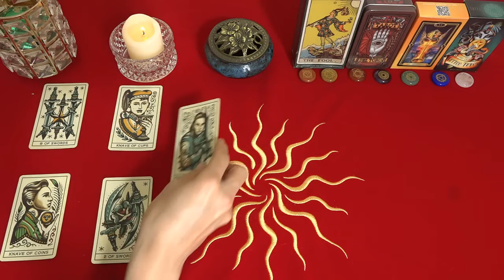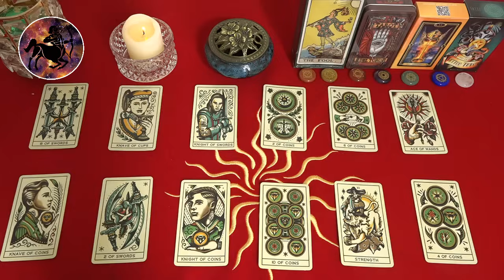Mhoni Vidente 17 de Noviembre🛑 Horóscopo y Predicciones✨ El destino se transforma con prosperidad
Mhoni Vidente de hoy 17 de Noviembre. Hoy, cuando la Luna forma un ángulo de 45 grados con Saturno, Cáncer trabaja muy duro. No querrás quedarte rezagado.
Si quieres demostrar tu valía, debes concentrarte en desarrollar tus fortalezas. Si simplemente trabaja sin un objetivo claro, fácilmente desperdiciará esfuerzos en vano.
Redes oficiales de Mhoni Vidente:
♈ 05:57  Aries
♉ 09:05  Tauro
♊ 12:19  Géminis
♋ 15:33  Cáncer
♌ 18:50  Leo
♍ 21:58  Virgo
♎ 25:14  Libra
♏ 28:10  Escorpio
♐ 31:29  Sagitario
♑ 34:38  Capricornio
♒ 38:01  Acuario
♓ 41:27  Piscis